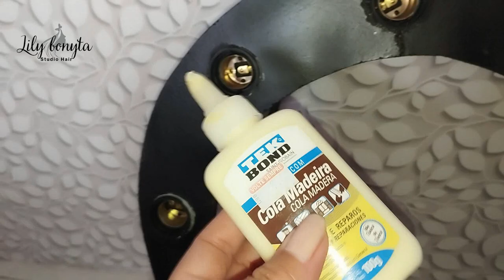COMO FAZER RING LIGHT DE MDF EM CASA GASTANDO POUCO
▬▬▬▬▬▬▬▬▬▬▬ஜ۩۞۩ஜ▬▬▬▬▬▬▬▬▬▬▬▬▬
Olá meus amores, fiz uma ring light gastando pouco, usei materiais que já tinha em casa ( como tripé, splay de tinta, ) Gastei R$: 65,00 com as lampadas e os bocais que comprei no maercado livre, (lampadas kit com 10 R$: 37,00 / bocal kit com 10 R$: 18,00) e comprei os fio e a tomada.
Valeu muito apena pois uma ring dessa custa entre 250,00 a 380,00.